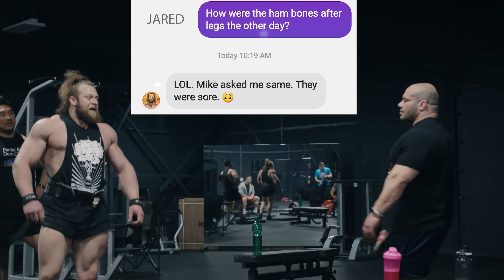No More Tricks For Jujimufu